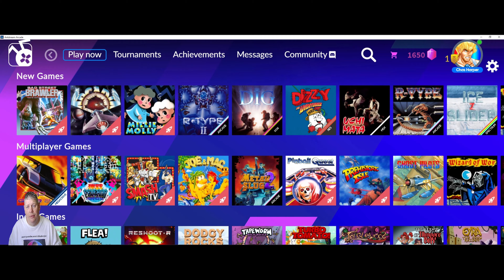Wizard of Wor 1980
Free Games and Budget Tech. 4K NO ADS EVER chasharper Music in Videos Created by Me.

     This game I spent Hours and Several Dollars of Quarters on in the Arcade back in the 80's.  To be able to play them now on Pc Brings back Great memories.  Bluestacks will allow you to access the games you want to play.  Console , Arcade you name it .

Video Chapters
0:00 - 0:03 Intro
0:04 - 0:32 Pick The Games
0:33 - 3:24 Wizard of Wor Gameplay
3:25 - 3:49 Outro

I Happily Support those who support me.  This Channel is my way of giving back helping people FREE Forever.

     Always coming to you Ad and Commercial FREE .
     Please NEVER try to send me money.
 I will NEVER ask for it anyone pretending to be me asking is a scam.

 Instead please donate to your local homeless shelter or food bank or helping Our Military Vets.

In Game Gamer tags : chasharperUtube
Star Wars The Old Republic : Chasar, Chazilla , Sirchas

All Unbox / Review Items are tested hands on and Honest Review given.

Equipment Used:::
Acer Predator Z-35 Monitor Gsync 200hz
PC Custom Built by Swat Pc

 Intel Core i9-12900K Desktop Processor 16 (8P+8E) Cores up to 5.2 GHz Unlocked LGA1700 600 Series Chipset 125W

ASUS ROG Strix Z690-E Gaming WiFi 6E LGA 1700(Intel 12th Gen)ATX gaming motherboard(PCIe 5.0,DDR5,2.5 Gb LAN,Thunderbolt 4,5xM.2,1xPCIe 5.0 M.2,ROG Hyper M.2 Card,Front panel USB 3.2 Gen 2x2 Type-C)

CORSAIR Dominator Platinum RGB DDR5 32GB (2x16GB) DDR5 5200 (PC5-41600) C40 1.25V - Black

SAMSUNG 980 PRO SSD 2TB PCIe NVMe Gen 4 Gaming M.2 Internal Solid State Hard Drive Memory Card, Maximum Speed, Thermal Control, MZ-V8P2T0B        X2 In Raid Wicked Fast

HyperX Pulsefire Surge - RGB Wired Optical Gaming Mouse, Pixart 3389 Sensor up to 16000 DPI, Ergonomic, 6 Programmable Buttons

ASUS ROG Strix LC NVIDIA GeForce RTX 3090 Ti OC Edition Gaming Graphics Card (PCIe 4.0, 24GB GDDR6X, HDMI 2.1, DisplayPort 1.4a, Full-Coverage Cold Plate, 240mm Radiator, 600mm tubing, GPU Tweak)

ROG Thor 1200W Platinum  Power Supply
Kraken Z63 RGB 280mm Liquid Cooler for Cpu

NZXT Kraken Z63 RGB 280mm - RL-KRZ63-R1 - AIO RGB CPU Liquid Cooler - Customizable LCD Display - Improved Pump - Powered by CAM V4 - RGB Connector - Aer RGB 2 140mm Radiator Fans (2 Included)

ASUS ROG Strix Flare (Cherry MX Red) Aura Sync RGB Mechanical Gaming Keyboard with Switches, Customizable Badge, USB Pass Through and Media Controls (Renewed)

EZDIY-FAB RGB GPU Holder 5V 3-Pin Colorful RGB Graphics Card GPU Support Video Card Holder Bracket, Video Card Sag Holder/Holster Bracket- 309-1

Blue Yeti ( blackout bundle)

Pop Filter

Tascam GH-03 Headphones

Sound Blaster X Katana